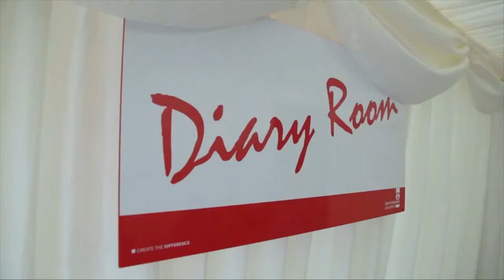Day 4: Kate in the Diary Room